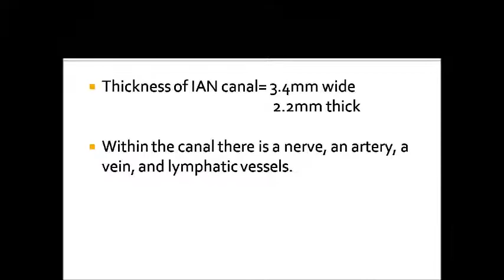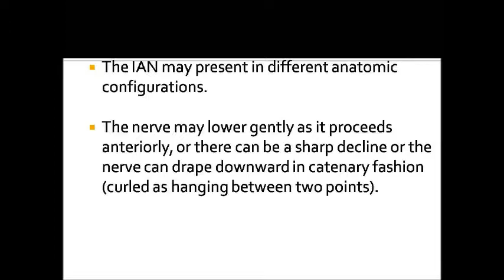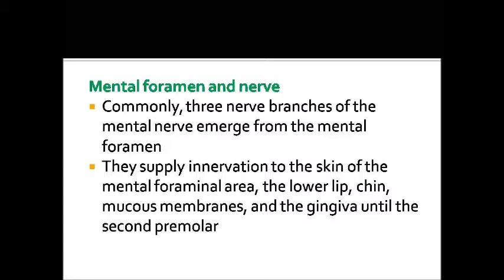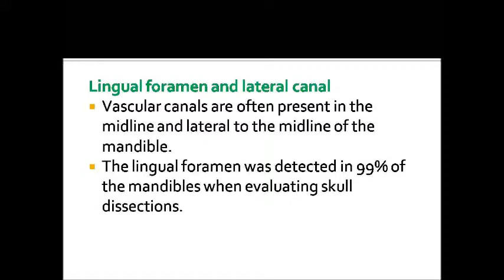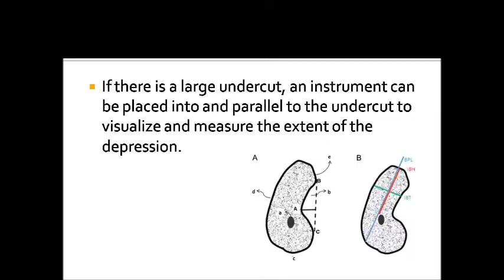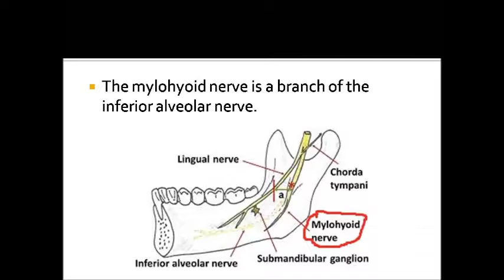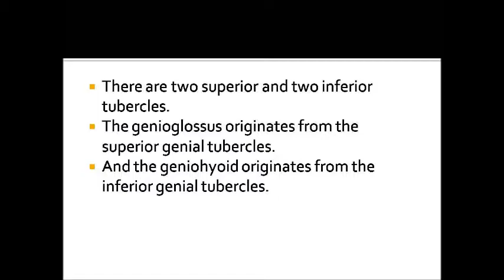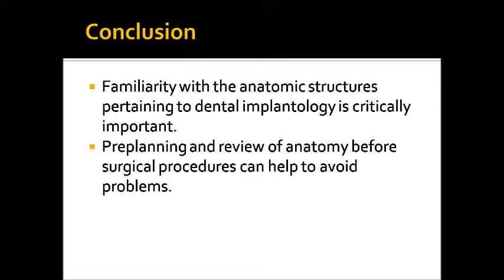mandibular anatomy for dental implant